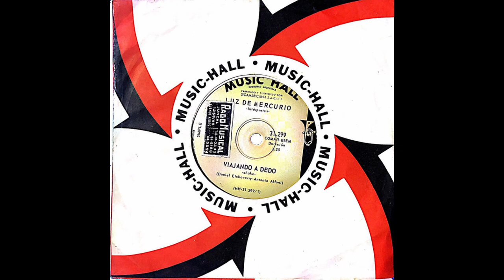LUZ DE MERCURIO - HACIENDO DEDO